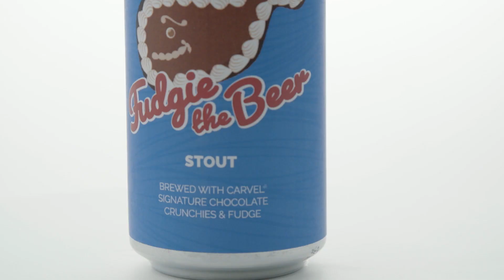Fudgie the Beer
We had a very special guest brewer recently, Fudgie the Whale! We’ve partnered with Carvel for FUDGIE THE BEER! A Stout brewed with Carvel's signature chocolate crunchies & fudge. Available VERY soon along with some other treats!!

Follow or Like us to stay updated on when Fudgie the Beer will be released!